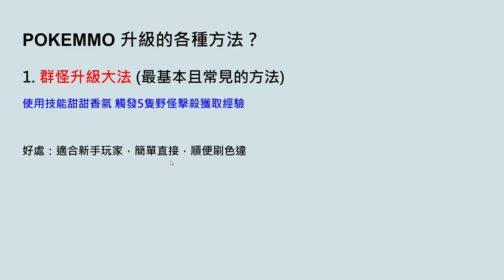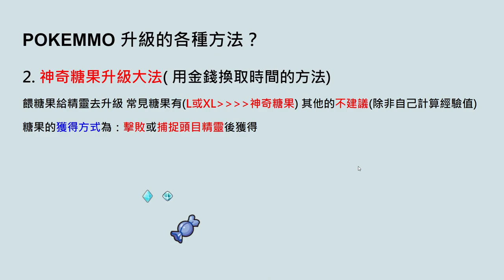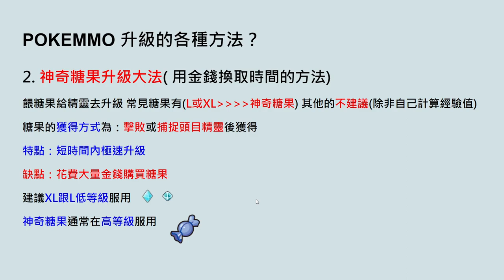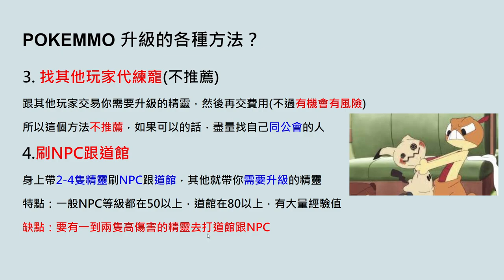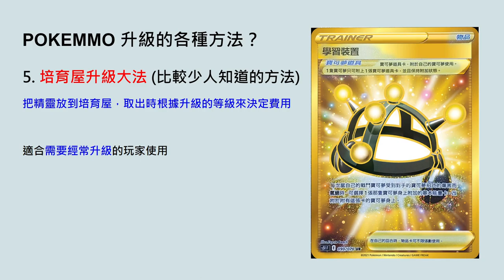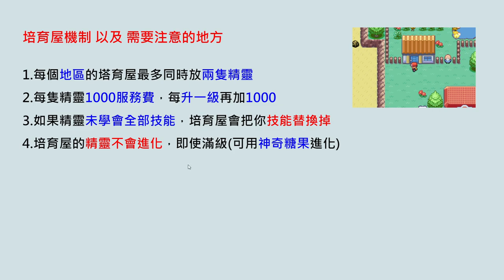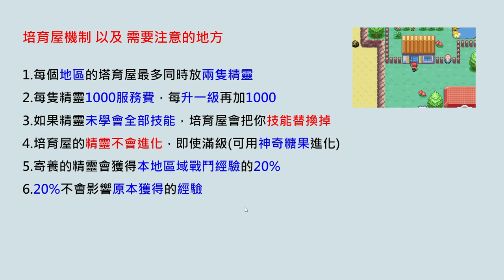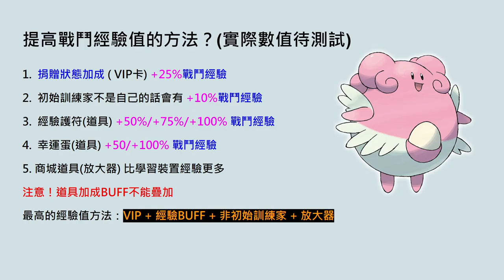升級方法有幾種？如何增加戰鬥經驗值？培育屋機制是什麼 | 香港玩家 POKEMMO